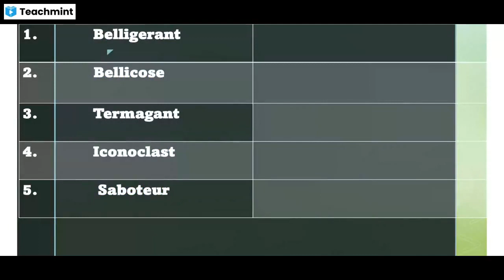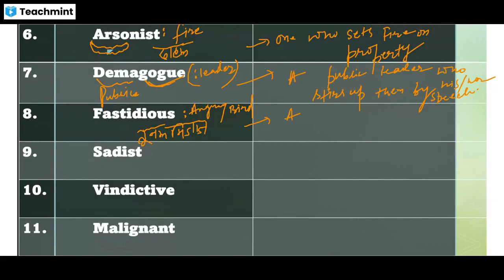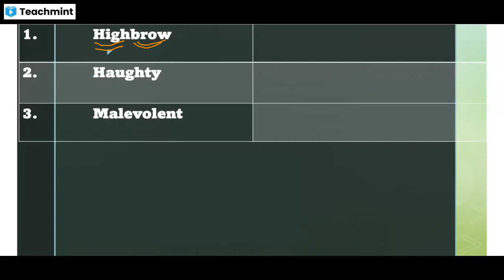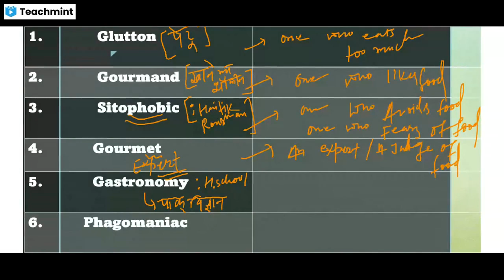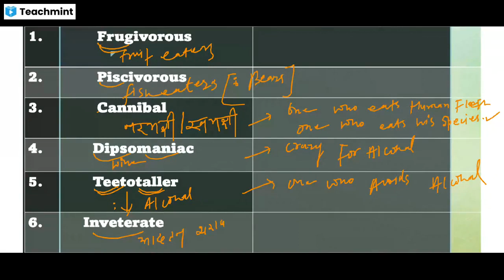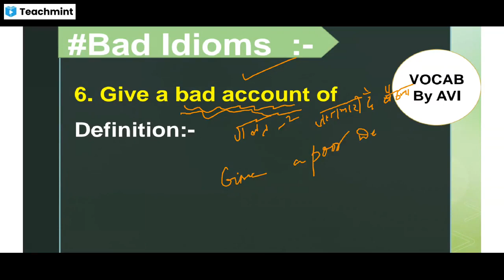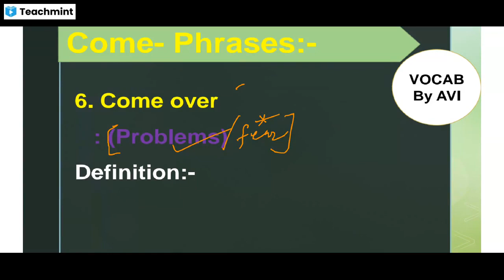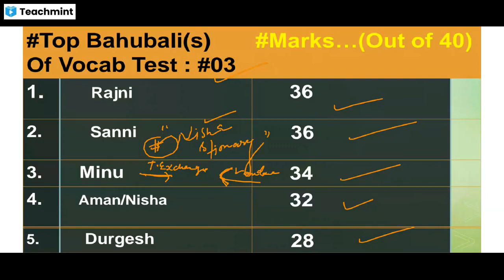Theme Wise Vocab 05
Please find my classroom details below :
Classroom Name: VOCAB With Avi Sir
Subject: Vocab Master Course,English,English Language,Spoken English
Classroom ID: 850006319